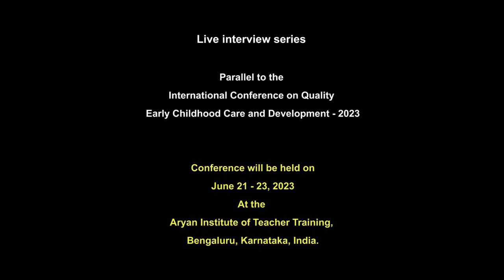value of fine and gross motor skill development in the early childhood stage